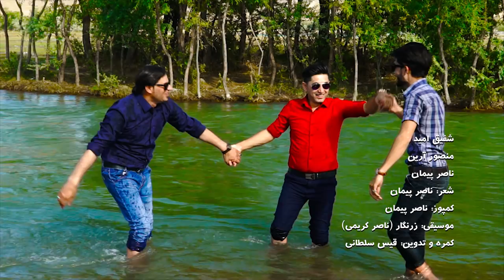Shafiq Omid, Mansour Aryan & Nasir Paiman - Dusti OFFICIAL VIDEO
Artists: Shafiq Omid, Mansour Aryan & Nasir Paiman
Song: Dusti | Dosti
Lyrics: Nasir Paiman & Qasem Behroz
Compose: Nasir Paiman
Camera & Edit: Qais Sultani
Video Director: Shafiq Omid